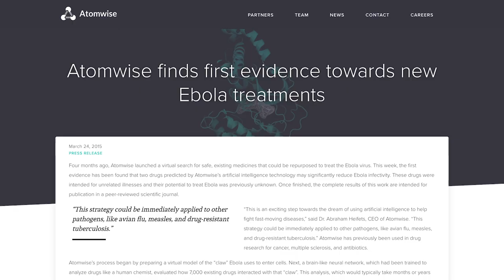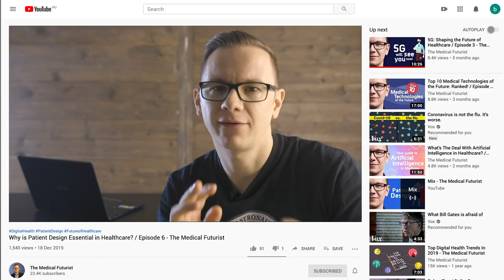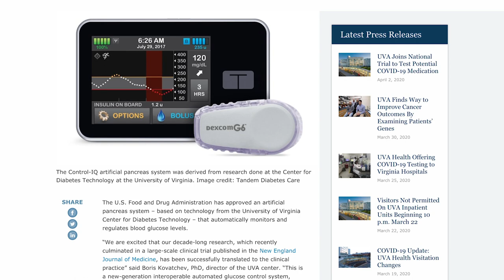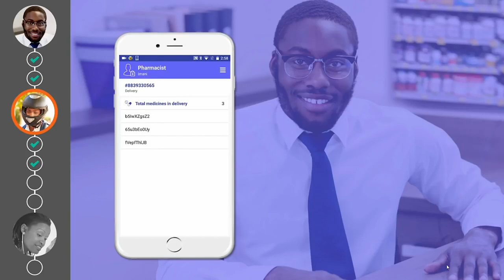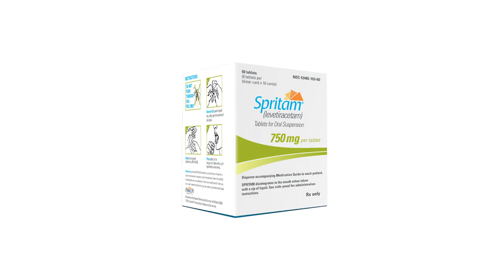5 Things Big Pharma Can Expect from the 2020s / Episode 13 - The Medical Futurist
The global revenue of the pharmaceutical market is 1.2 trillion dollars. With such capital at stake and with the pace of technological disruption, the pharma industry has to embrace new technologies, therapies, and innovations and put a greater focus on prevention and digital health.

In this video, we take a dive into the five trends of how big pharma will adapt to these changing times:

1. Artificial intelligence for drug research and development
2. Patient design - DIY medicine movements
3. In silico trials to bypass in vivo clinical testing
4. New technologies, such as blockchain, in the supply chain
5. New drug strategies by big pharma companies

Read our magazine for further updates and analyses on the future of healthcare: